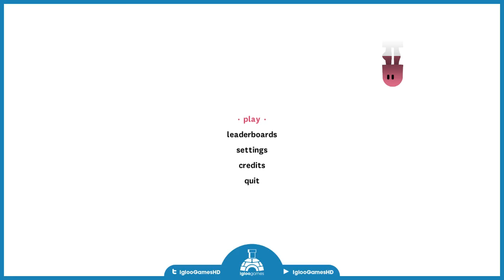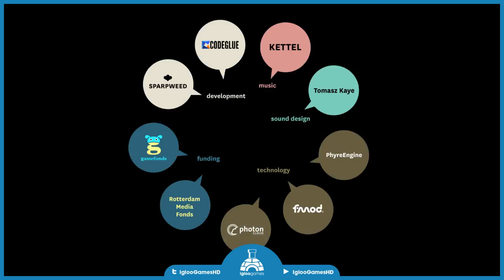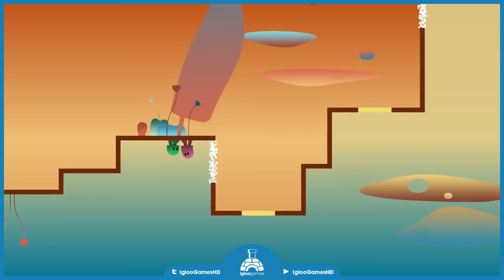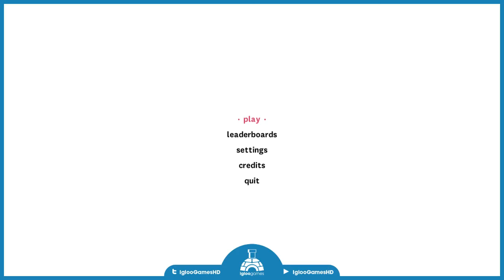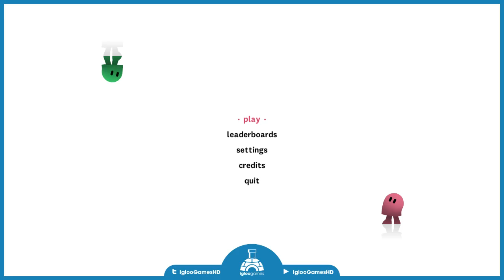Jason and Riley Plays ibb & obb Part 1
This is just a stream replay of Jason and Riley's playthrough of ibb
& obb on PC.

We stopped about halfway through the game, so this playthrough will likely be in two parts. There was some audio problems, as you will be able to tell from the lack of in-game audio. Prior to going live, we had updated OBS Studio and due to that all of our sound settings we had in place ended up getting lost. Without noticing this until after, my Desktop Audio mixer wasn't connected to anything, so there was no game audio being played onto the stream. So, I apologize for that.

Don't let that stop you for enjoying the video, as you get to see Jason and Riley actually co-operate for once, without a lot of bickering and fighting, as we play through this 2-player only platforming puzzle game. Due to a lot of poor schedule alignments, part 2 of this playthrough won't be posted for another few weeks as we can't manage to find the time to complete the game.